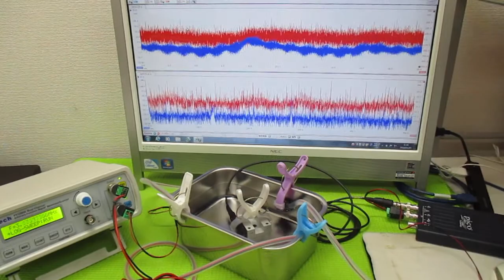オリジナル超音波実験：表面弾性波の観察 ultrasonic-labo